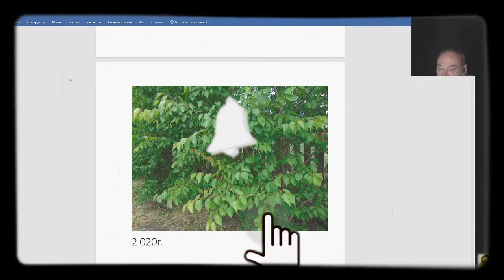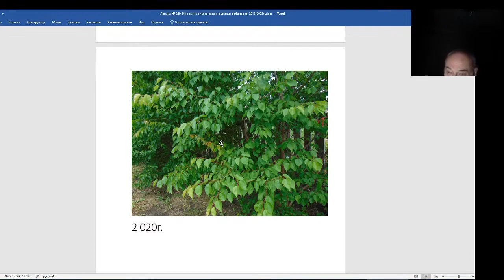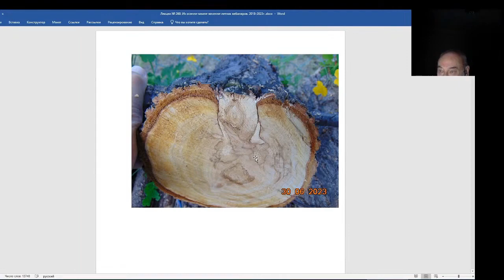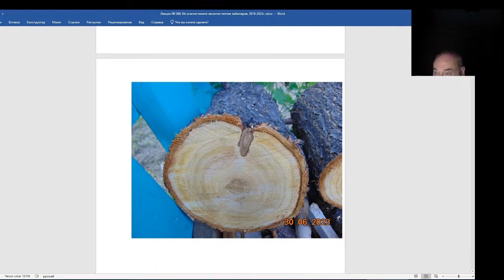Железов Валерий. Вебинар 260. ч. 2. Насыщенность глюкозой основа здоровья дерева.